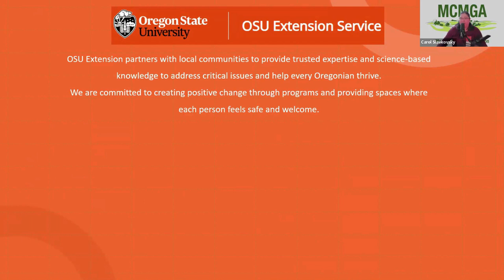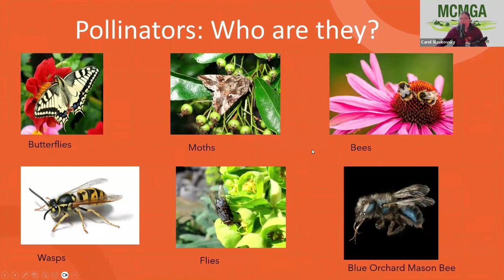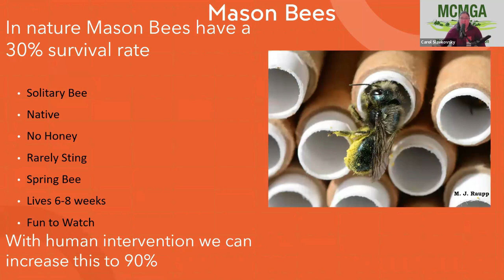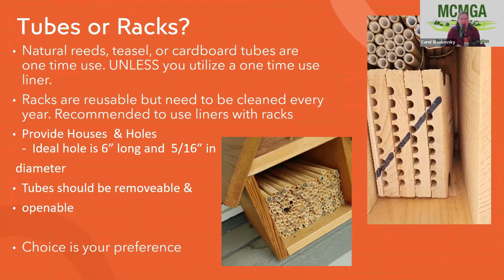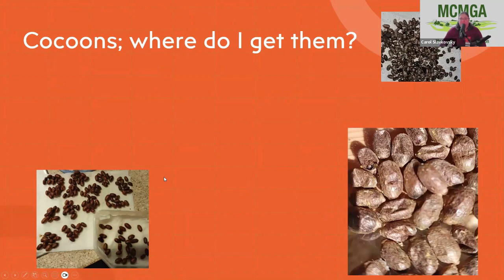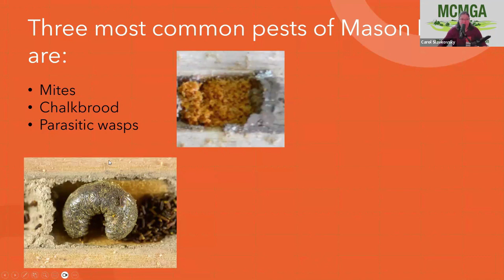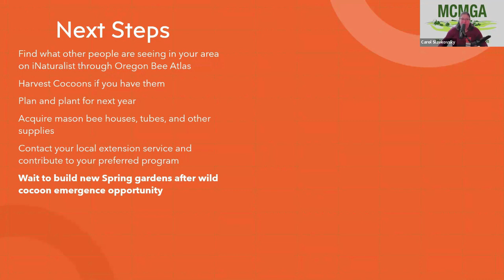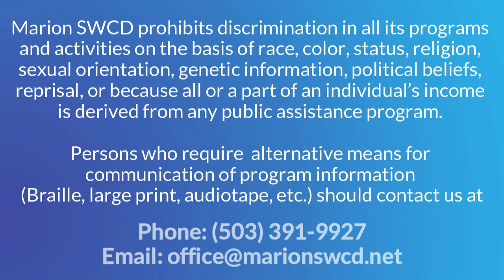First Friday - Spring Care of Mason Bees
Carol Slavkovsky, Marion County Master Gardener, will provide practical information for spring time management of native, gentle, super-pollinating mason bees!